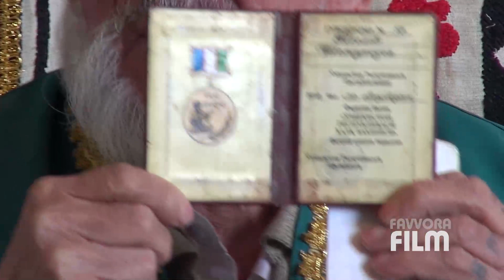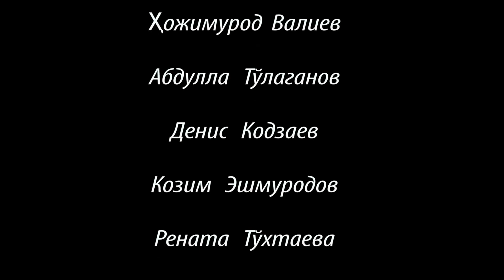SHOMUROD BAXSHI TOG'AYEV (1932-2020)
Favvora Film studiyasi tomonidan suratga olingan :
SAMIMIY SUHBAT!
 O'zbekiston Xalq Baxshisi SHOMUROD BAXSHI TOG'AYEV hayoti va ijodi...

Obuna bo'ling...